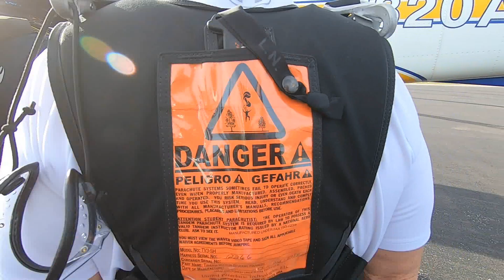Jim and the grandsons go SKYDIVING!!!